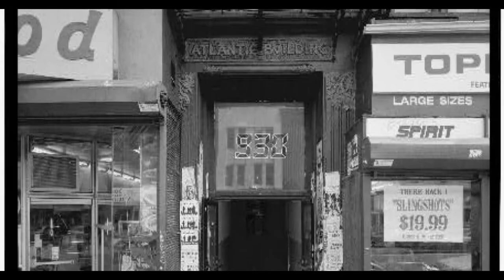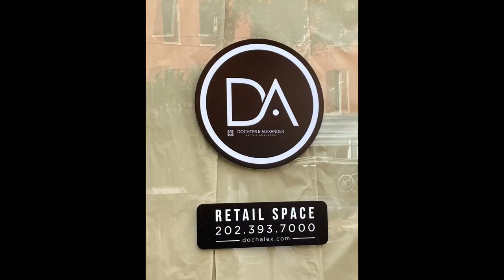The Old 9:30 Club Washington D.C.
On September 24th, 2022 I visited the site of the old location for the 9:30 Club in Washington D.C.

Nightclub 9:30 was founded by artist and dancer Dody DiSanto and her husband, Jon Bowers, a local real estate developer and music enthusiast who had just purchased the Atlantic Building in 1979.  The venue hosted its first show on May 31, 1980, featuring New York-based jazz-punk outfit the Lounge Lizards as headliners, and local new wave band Tiny Desk Unit as the opening act.  New York's The Fleshtones were the first band ever to be booked at the club.

Since its origins, Nightclub 9:30, which allowed fans as young as sixteen to enter, was known as a progressive venue noted for its talent in discovering up-and-coming acts. During the early 1980s, it was the home for alternative music in D.C., just as the genre was beginning to blossom. By that point, the club was based around local bands, mainly from the punk, hardcore, and go-go scenes; D.C.-area acts such as Minor Threat (played there in '83), Fugazi (also played there in '94), Government Issue, Iron Cross, the Slickee Boys, Urban Verbs, Chuck Brown ("The Godfather of Go-Go"), Maiesha and the Hip Huggers featuring E.U., Root Boy Slim and the Sex Change Band, Rites of Spring played in 1985, and Dain Bramage, whose teenage drummer, Dave Grohl, went on to become part of Nirvana and to found the Foo Fighters.

However, in a very short time, the venue also became a regular stopping point for punk and new wave bands touring the East Coast. Some of the most notable performers in the early days of Nightclub 9:30 were Black Flag, the Bad Brains from D.C. (also played there in '92), the Red Hot Chili Peppers, the Psychedelic Furs, Einstürzende Neubauten, the Ramones, X, Blue Angel (with lead singer Cyndi Lauper), the Bangles, R.E.M., Hüsker Dü, Erasure, Richard Hell and the Voidoids, the Violent Femmes, the Butthole Surfers, That Petrol Emotion, the Replacements, Marti Jones, Marshall Crenshaw, Mod Fun, Nash the Slash, the Go-Go's, and BETTY, whose bassist and co-vocalist, Alyson Palmer, tended bar in the club at the time.

In 1986, after six years of operating the club, Bowers and DiSanto sold it to Seth Hurwitz and Richard Heinecke of It's My Party (I.M.P.), the Maryland-based concert promotion company they co-own.

Over the following years, as the club's prominence and lineup were growing, the need for a bigger space was becoming increasingly evident. In preparation for the move, the owners purchased and extensively renovated the former WUST Radio Music Hall at 815 V Street.

The old Nightclub 9:30 closed its doors on December 31, 1995.